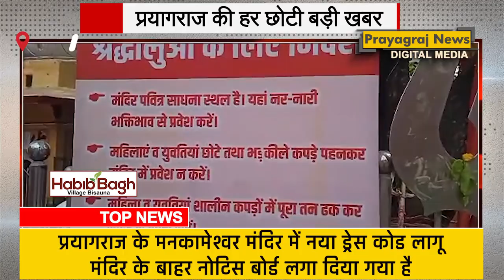प्रयागराज के मनकामेश्वर मंदिर में नया ड्रेस कोड लागू, मंदिर के बाहर नोटिस बोर्ड लगा दिया गया है